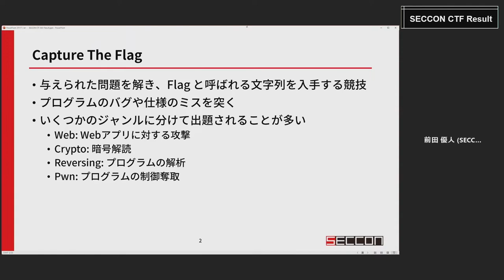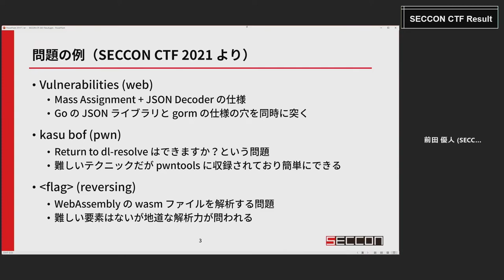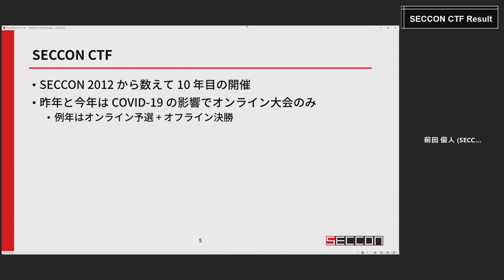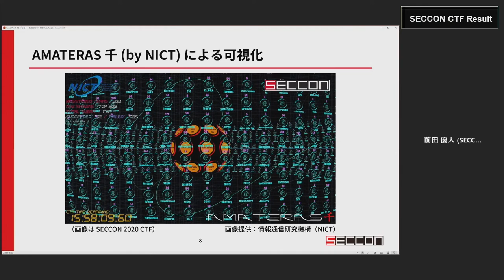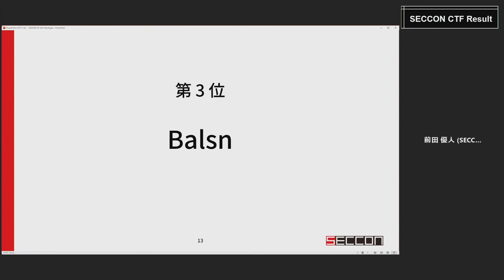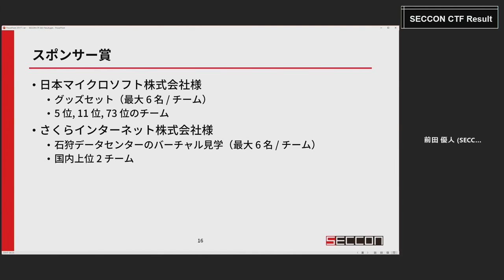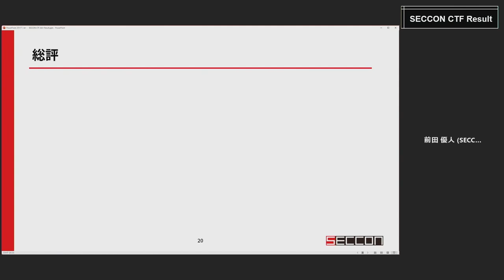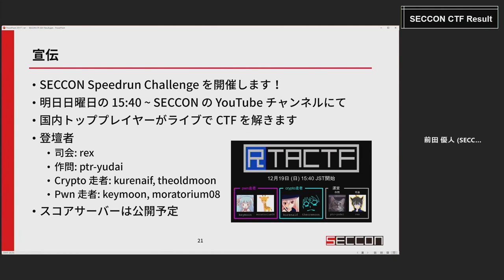[SECCON 2021 電脳会議] SECCON CTF Result -前田 優人(Yuto Maeda), SECCON実行委員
12/10-11で開催されたSECCON CTFの結果、当日の模様などを紹介します。